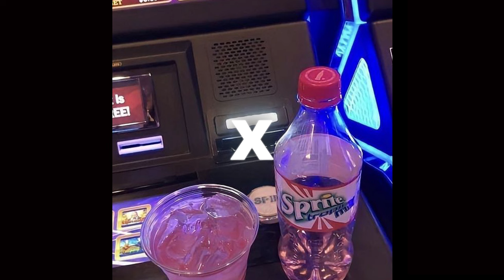RX7 PLAYA - AFTERMATH (Exclusive Phonk)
💽 RX7 PLAYA - AFTERMATH